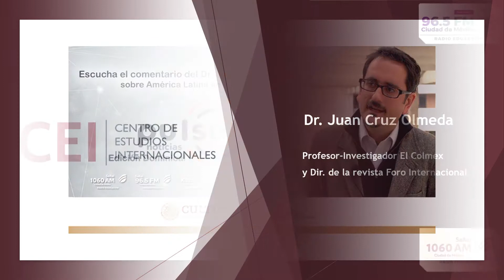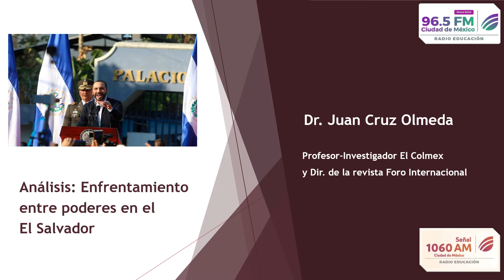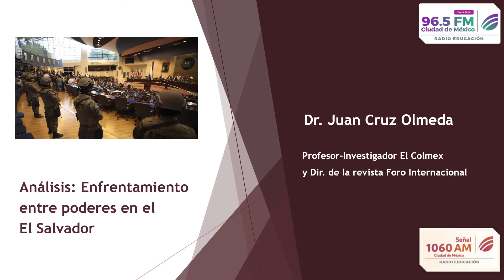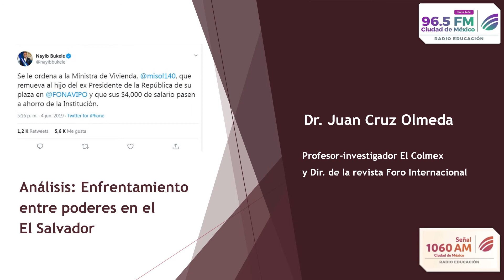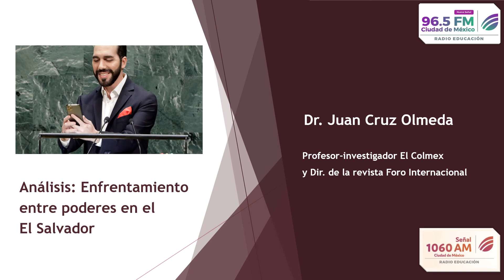Análisis: Enfrentamiento entre poderes en El Salvador. Noticiarios Pulso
El Dr. Juan Cruz Olmeda, profesor e investigador de El Colmex y Dir. de la revista Foro Internacional, analiza el enfrentamiento entre el presidente Nayib Bukele y la Asamblea Nacional de El Salvador. Noticiarios Pulso 96.5 FM y 1060 AM  Radio Educación.

México.